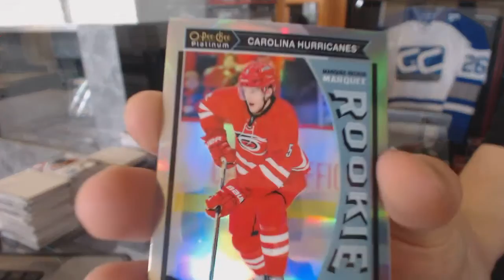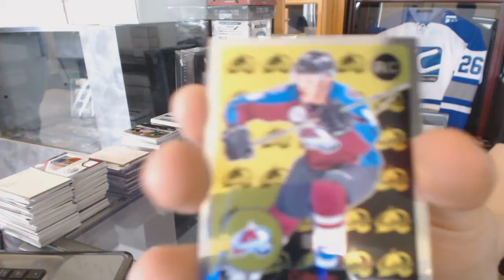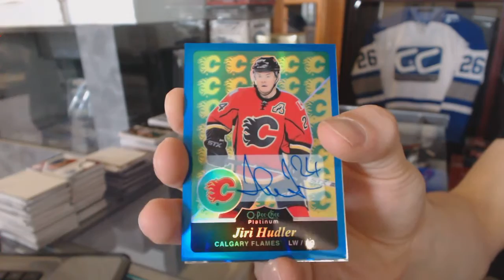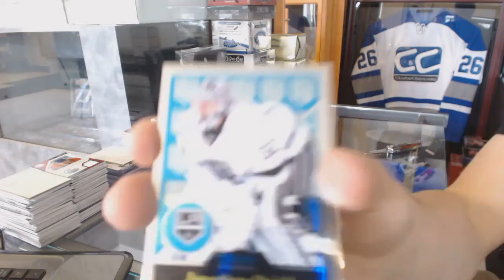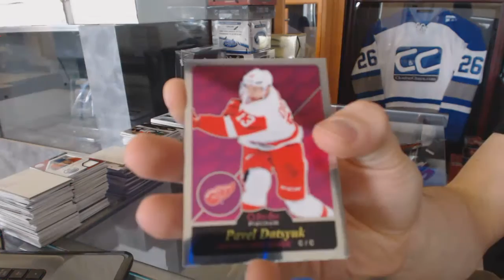tschus19's 15-16 Upper Deck OPC Platinum Hockey Box Break